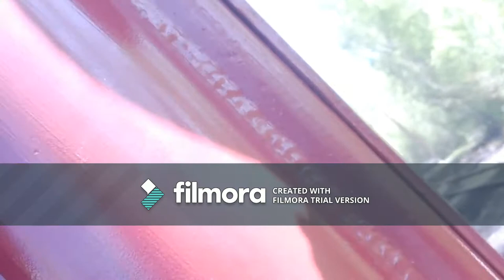cumbres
i will be watching and expecting
Transcript